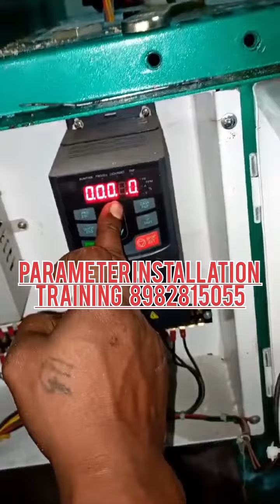VFD parameter installation training kit